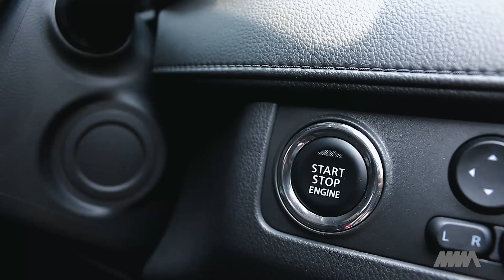Review & Drive #2 1st Drive Xpander (Review Modificator Version)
Review&Drive adalah salah satu playlist NMAA TV yang membahas mobil-mobil baru dengan angle khas NMAA, modifikasi. Pada edisi kedua kali ini NMAA membahas salah satu mobil yang sudah ditunggu-tunggu : Mitsubishi Xpander, direview oleh Andre Mulyadi (Founder dan CEO NMAA) bersama dengan spesialis interior mobil yang juga member NMAA : Edy Vertue.